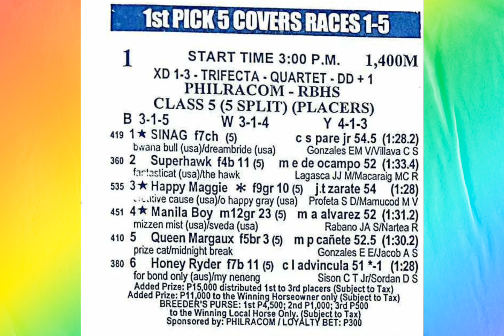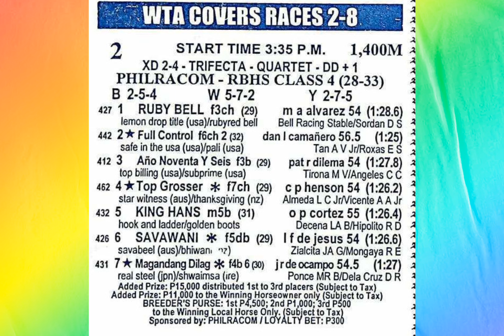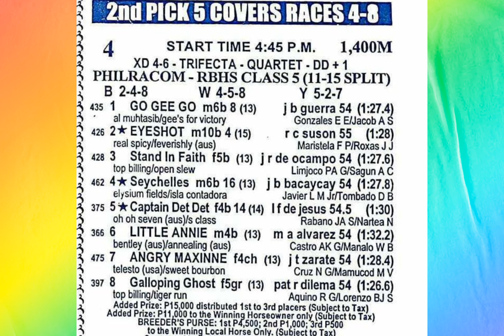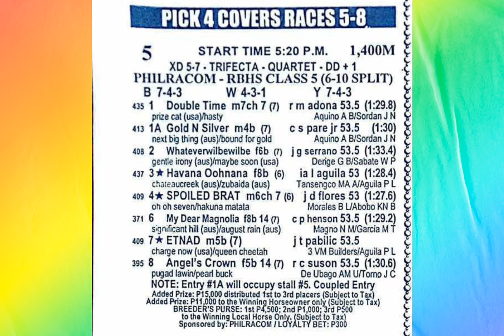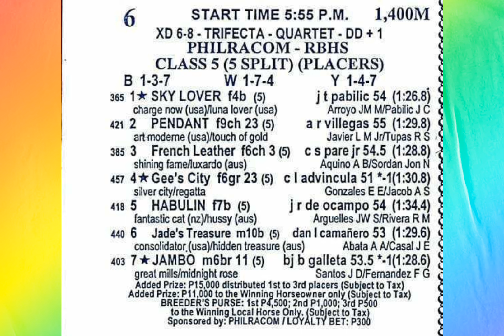karera tips ni zhan ( Mmtci ) Feb. 10. 2024 👉 Saturday 👈